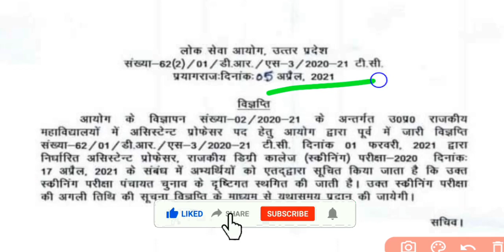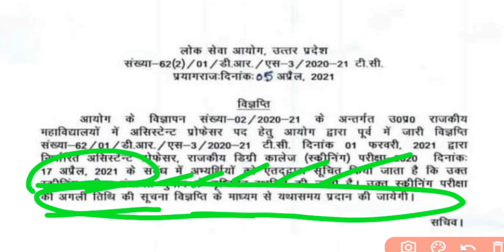अप्रैल में होने वाली सभी परीक्षाएं स्थगित | इस कारण हो गई परीक्षाएं स्थगित | EXAM POSTPONED | UPPSC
✅Best Offers यहां देखें

Hello dosto...🙏

17 अप्रैल को होने वाली असिस्टेंट प्रोफेसर की परीक्षा को स्थगित कर दिया गया है और अन्य कुछ परीक्षाएं भी स्थगित होने वाली हैं देखें अधिक जानकारी के लिए इस वीडियो को.

pay attention .